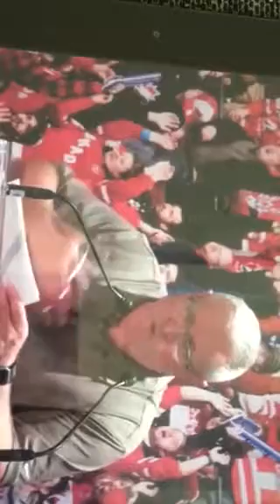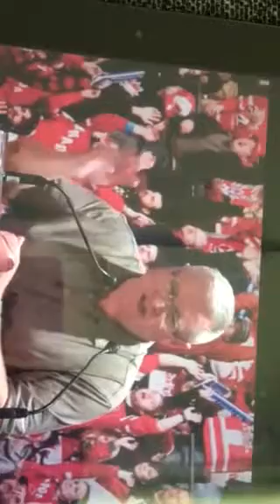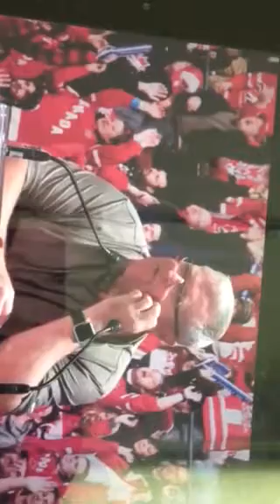Bob McKenzie "Gjør flere idretter-start med spill"